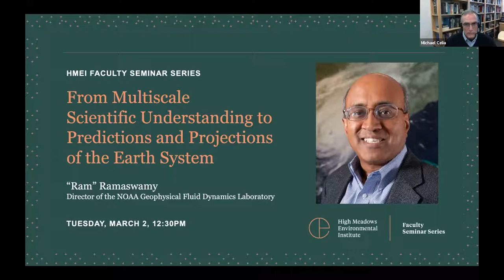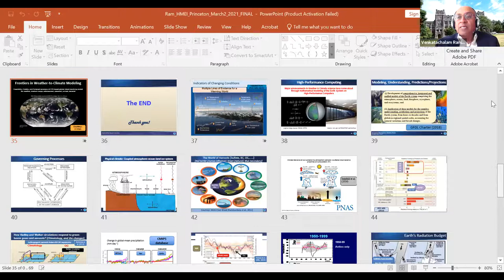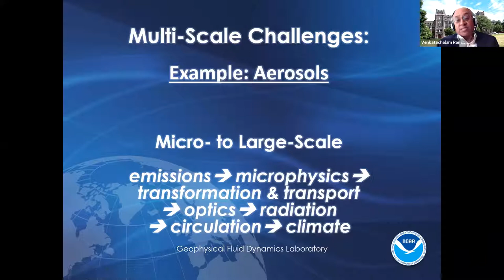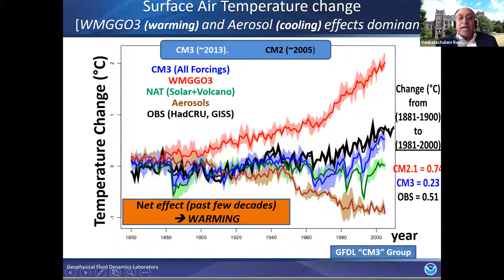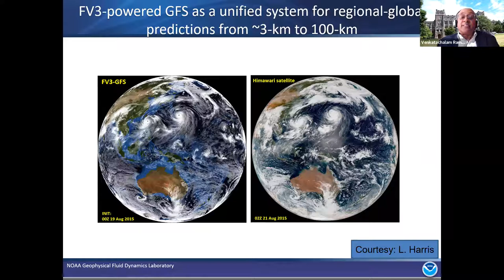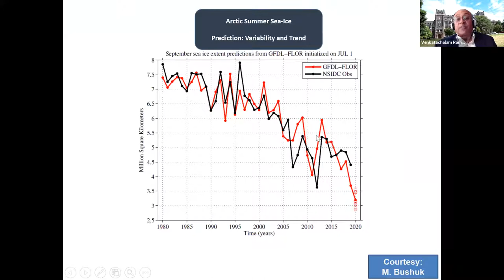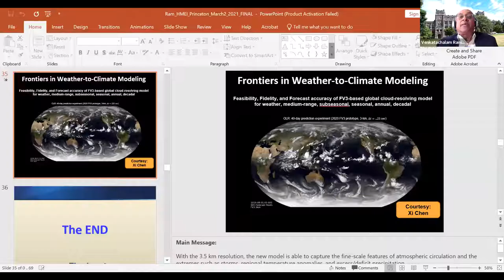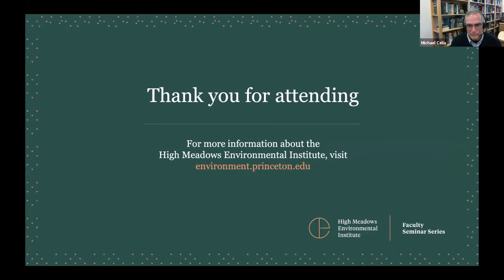From Multiscale Scientific Understanding to Predictions and Projections of the Earth System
“Ram” Ramaswamy, director of the NOAA Geophysical Fluid Dynamics Laboratory and associated faculty in the High Meadows Environmental Institute, presented “From Multiscale Scientific Understanding to Predictions and Projections of the Earth System” for our second talk in the Spring 2021 HMEI Faculty Seminar Series.

Ramaswamy discussed how the growth in Earth system sciences has led to the advent of a seamless modeling framework at NOAA/GFDL for understanding and predicting the weather and climate on hourly to multi-decadal timescales. Comprehensive mathematical modeling captures the processes and interactions that govern the Earth system, which allows scientists to quantify the occurrence and characteristics of environmental phenomena. Ramaswamy illustrated how climate modeling is advancing scientific frontiers and providing highly detailed information to decision-makers on changes in air quality, weather and water extremes, long-term impacts of climate change and diminished ecosystems.

Gabriel Vecchi, professor of geosciences and the High Meadows Environmental Institute, will lead a discussion and Q&A after the main presentation.